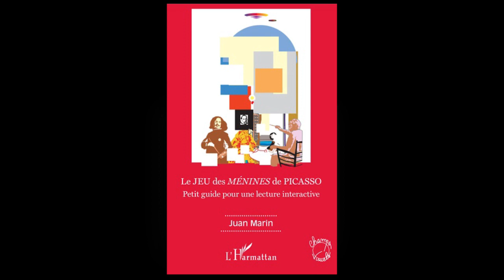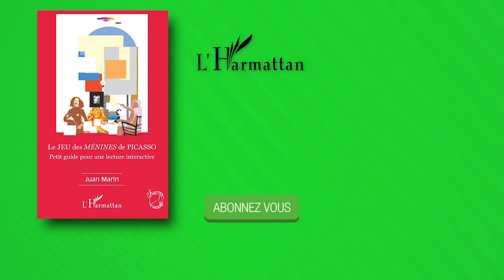[Parole d'Auteur] Juan Marin - LE JEU DES MÉNINES DE PICASSO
Qu'a voulu nous dire Picasso en écrivant au moment où il peignait ses Ménines, que : " Les quatre filles (...) enterrent le Comte d'Orgaz " ? Cette étude propose de voir dans les propos de Picasso la clé de compréhension de ses Ménines. Clé de lecture d'un récit parfaitement invraisemblable, certes, mais qui anime et éclaire de manière incontestable cependant la partie la plus lumineuse d'une suite abordée jusque-là comme simple paraphrase. En fait, le défunt Comte d'Orgaz n'a point quitté son caveau mais les Ménines, par contre, s'y sont bien glissées afin d'y mener un drôle d'enterrement !